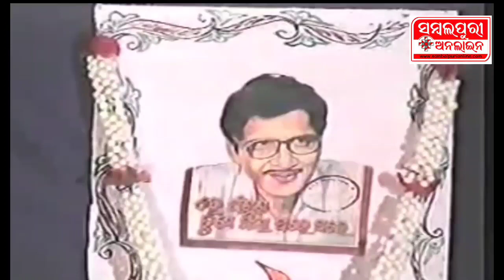Tribute to Manas jaipuria